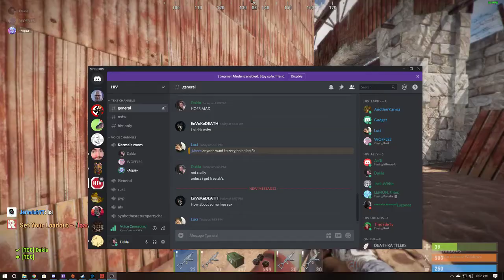Brazil Mic's be like